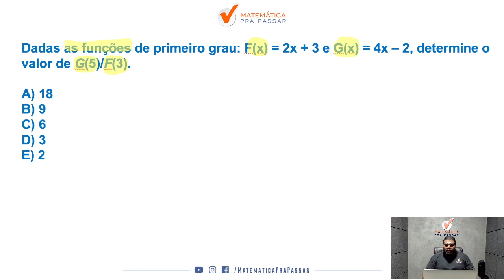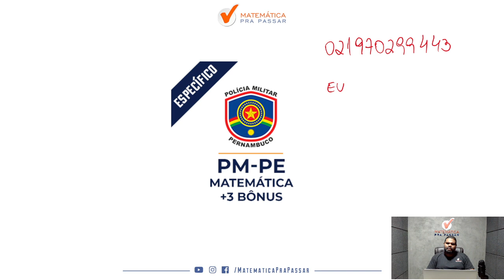Funções para PM PE - Quiz MPP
Matemática para PM PE |Dica 106| Combinação, faça assim
Matemática para PM PE |Dica 105| Progressão aritmética nunca foi tão simples